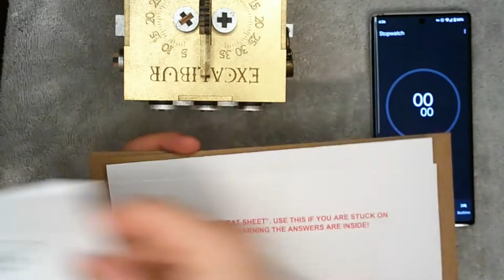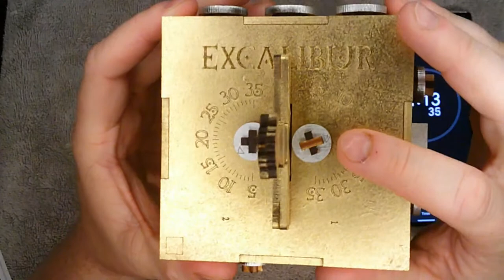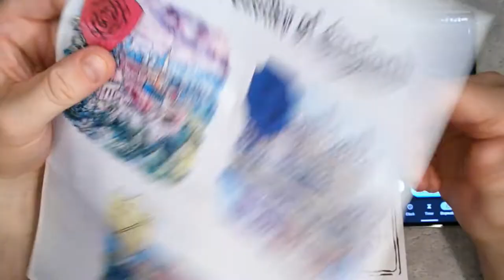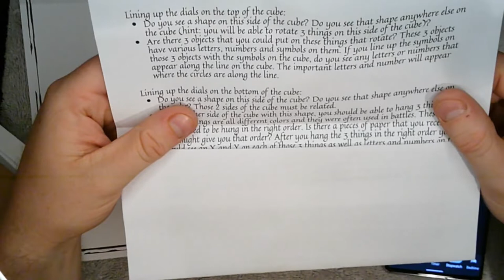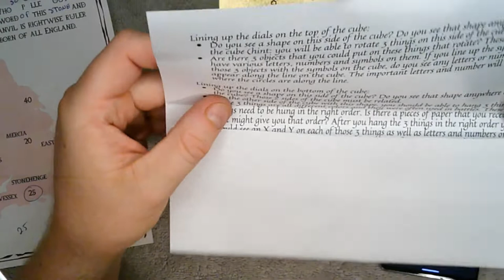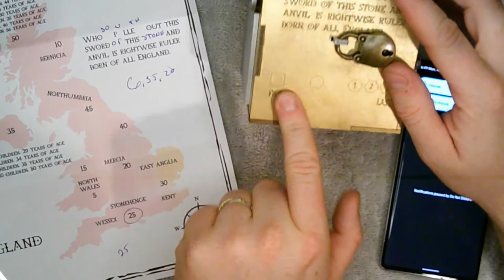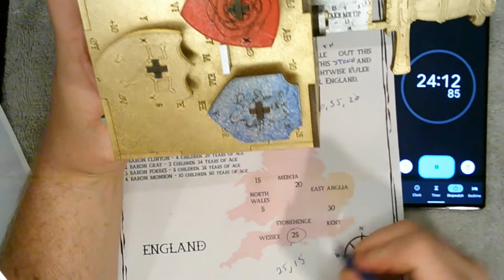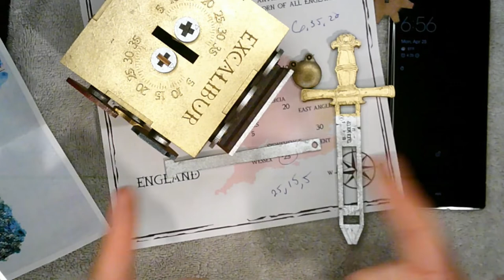Can I Pull Excalibur From the Box? Escape room box!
Solving the Excalibur Escape Box from Get Outside Club